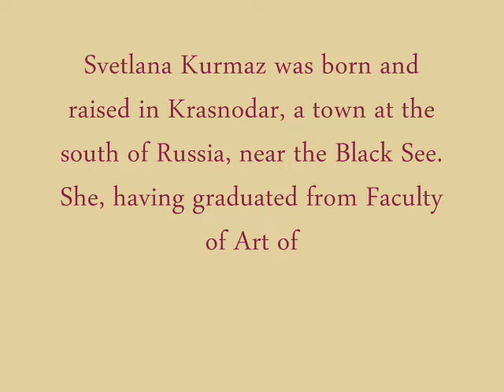SVETLANA KURMAZ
Svetlana Kurmaz paintings